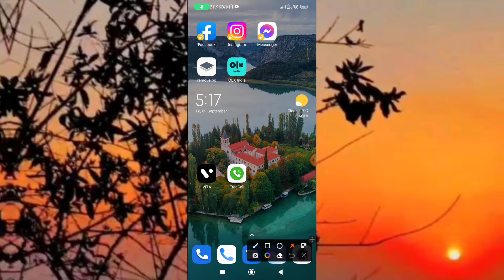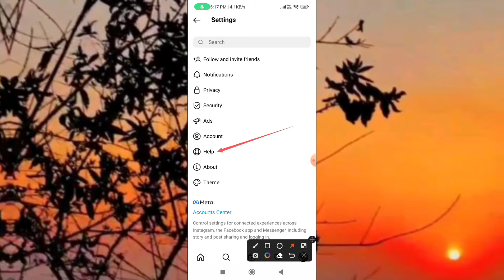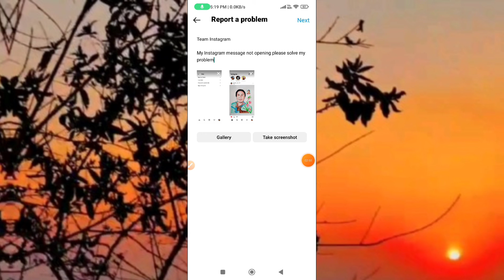Instagram Message Not Opening Problem // Message Problem Instagram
instagram message not sent problem
how to fix instagram message problem
fix instagram message problem
how to solve message not sent problem in instagram
instagram message sending problem
how to fix message not sending problem on instagram
instagram message not showing
how to fix instagram message not sending
instagram messages not showing up
instagram message problem today